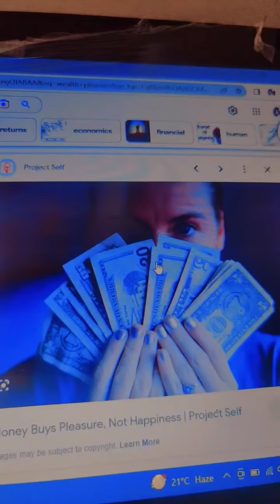Crypto currency mindset